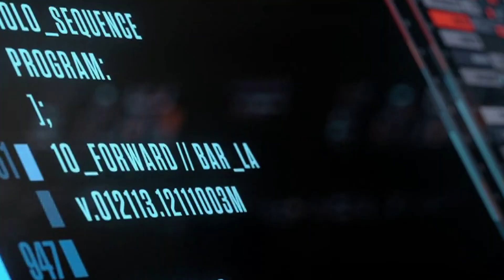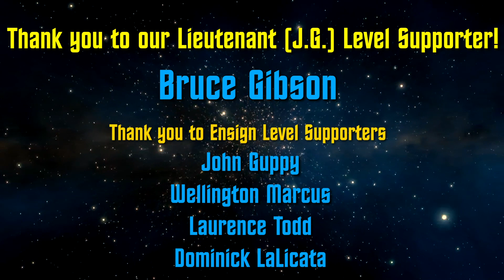DEEP DIVE: "Imposters" (Star Trek: Picard 3x05) - Easter Eggs & Canon Connections (Spoilers!)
My review and deep dive into the easter eggs, canon connections, and continuity bits in Season 3, Episode 5 of Star Trek: Picard - "Imposters"!